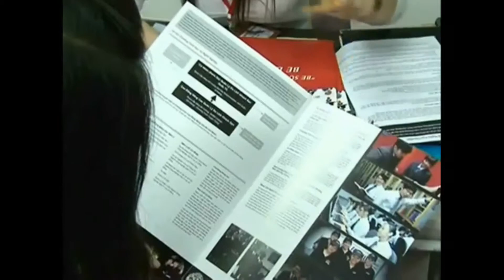Visa du học Mỹ bí quyết phỏng vấn cùng lãnh sự của bạn Yến Nhi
Hoc bong du hoc my, du hoc my,tu van du hoc my, du hoc my 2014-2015, hoc bong du hoc my 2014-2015, thong tin du hoc my, du hoc my can gi, visa du hoc my